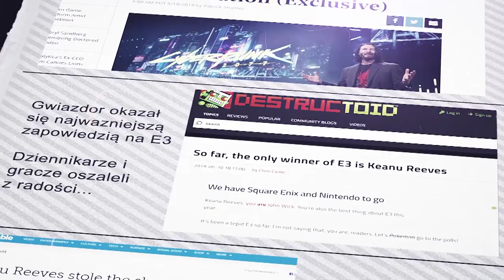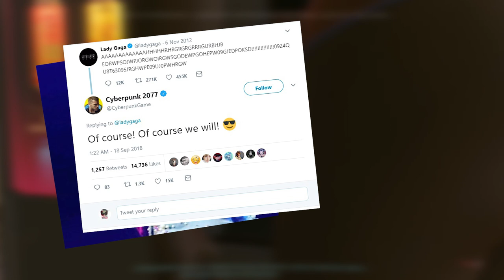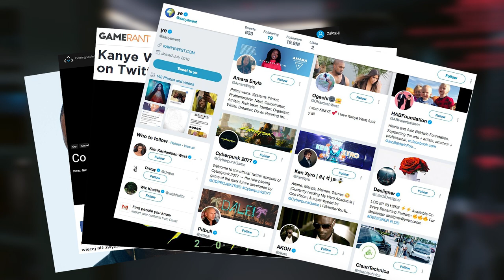Keanu Reeves w Cyberpunk 2077 - w kolejce Jacek Rozenek, Lady Gaga i Kanye West?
CD Projekt Red zaprezentował na targach E3 swoją zabójczą broń - Keanu Reeves!!! Według plotek obsadę aktorów mogą poszerzyć Kanye West i Lady Gaga. Jest duża szansa na to, że w wersji polskiej głos pod jedną z postaci podłoży Jacek Rozenek, czyli głos polskiego wiedźmina...

Muzyka wykorzystana w filmie:
Amoebacrew - Cyberpunk